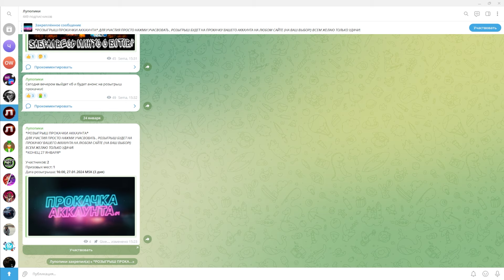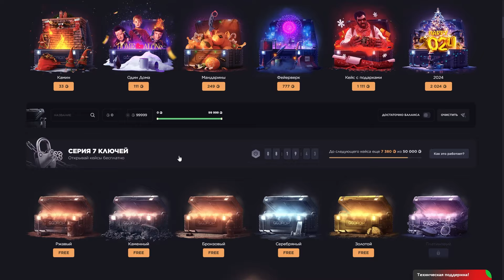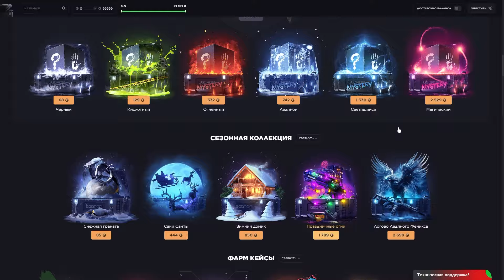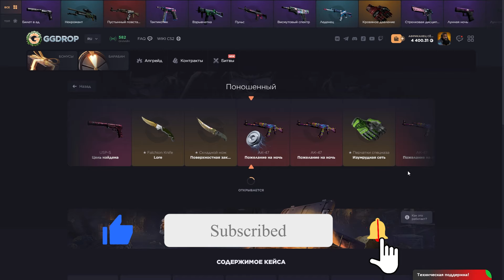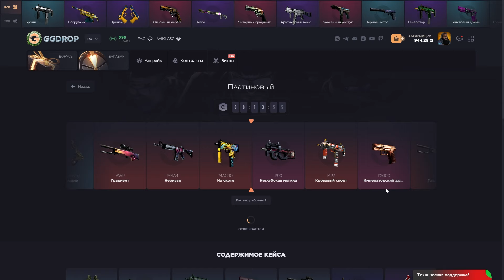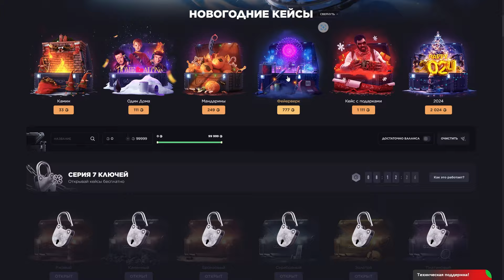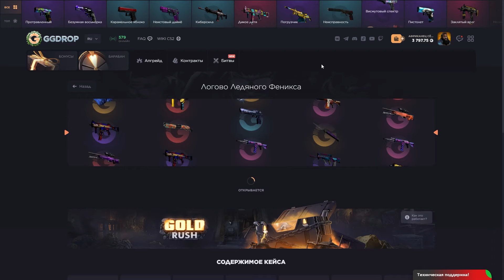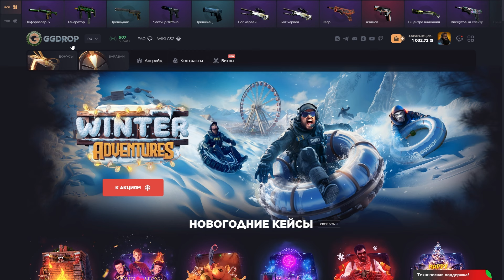ГГДРОП РЕЗКО НАЧАЛ СТАВИТЬ ГОДНЫЙ ДРОП С КЕЙСОВ ?!🔥 ГГДРОП С 10000Р🔥GGDROP КОНКУРЕНТ CASE BATTLE ?!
Хочешь просто зачилить,поиграть пати?

ggdrop
ggdrop проверка
ггдроп проверка
гг дроп
gg drop
бесплатный нож